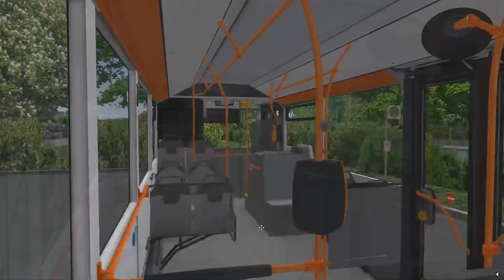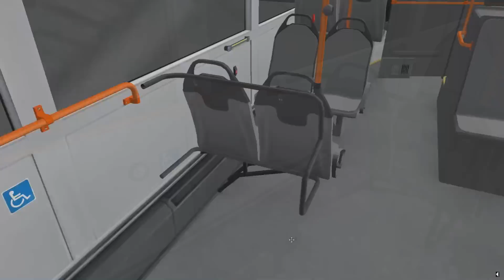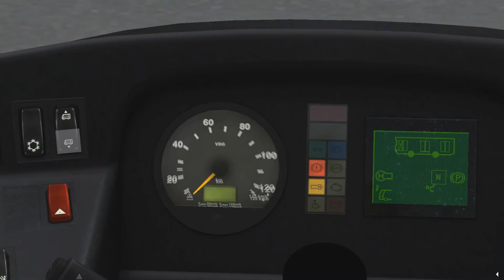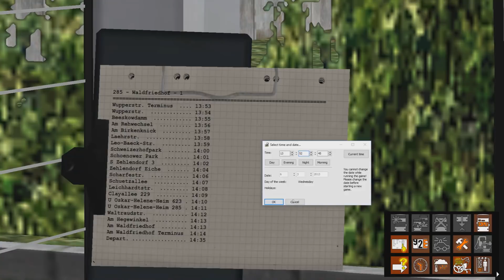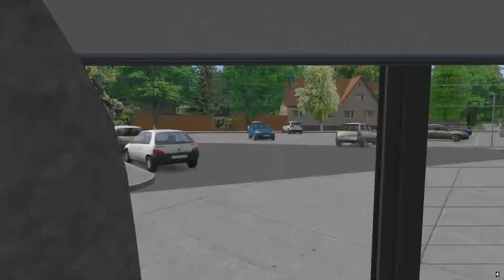Io Joc: OMSI 2 - Update MB Citaro Bucharest Citybus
Woohooo! XD